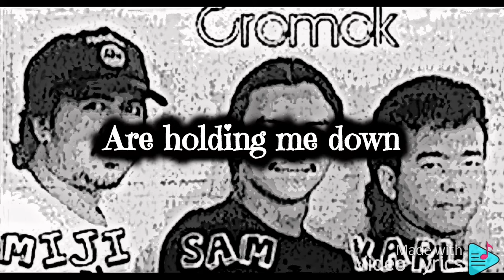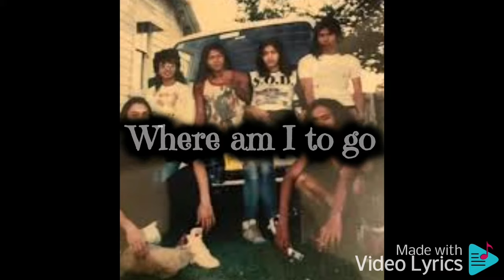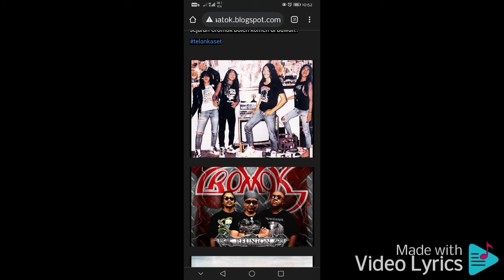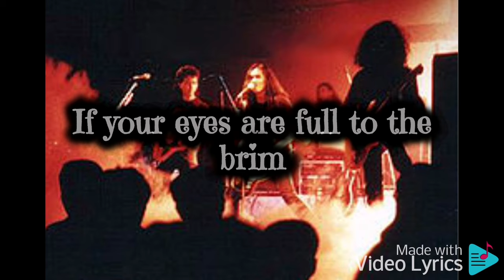Cromok (MAS) : Memories Lyrics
Cromok is a Malaysian rock band. They are known to be the pioneers of Malaysian thrash metal music.[1][2] Formed in 1987, original and current members consists of Shamsudin "Sam" Ali (vocals and bass), Khairul Anuar "Karl" Shariff (guitarist), and Tarmizi "Miji" Mokhtar (drummer).[3] The band best known for their songs "Misty", "Another You", "I Don't Belong Here" and has released 8 studio albums to date.[4] Fans of Cromok were dubbed as 'Cromers'.[5]

Cromok was formed in April 1987 by four young students, Shamsuddin Ali (Sam), Khairul Anuar Shariff (Karl), Kharuddin Muhammad (Din), and Tarmizi Mokhtar (Miji). They were studying at the University of Wollongong in New South Wales, Australia.[6][7][2] While in Australia, to past extra time, they decided to form a thrash metal band and they frequently perform their music in small concert and gigs primarily in Sydney Metal Scene. They got positive responses and steadily gaining their fans, made their name within the Australian Underground Thrash Metal scene rising the ranks along with Australian Godfather bands in the likes of Enticer, SSDC, Mortal Sin, Frozen Doberman, White Trash, Addictive and Detriment.[8] Their single, "Misty" was their most popular song among their fans in those days.

In 1992, Sam, Karl and Miji returns to Malaysia meanwhile Din had already go back to Malaysia the previous year,[9][10] causing them to loose the spot as Motorhead opening act. After Din went back to Malaysia, they were using some of their friends as rhythm guitarist one of them is a guy named Erwin. After returning from Sydney, Cromok perform four concerts at Life Centre in Jalan Sultan Ismail on July 10 to 12, 1992. It become their first major shows since moved back to Malaysia.[11][12][13] Their first album/demo which was recorded during their studies, Image of Purity were released in 1990 and were distributed among the tape traders of Australian metal scene and later picked up by Valentine Sound Productions Sdn Bhd to be distributed in Malaysia.[14] They receive positive responses, mostly among the teenagers, and build a huge local fan base in a short period of time. Their songs such as "Another You", "I Don't Belong Here", "Misty", "Metallurgical" and "Memories" were highly praised by their fans. However their success was limited due to limited reception of mainstream media by the Malaysian government at the time (Rock/Heavy Metal/Thrash Metal was unacceptable. Always being discriminated, and banned during late 1980s and early 1990s in Malaysia by Malaysian government and media). Instead, they keep expanding their musical growth, releasing seven more stellar albums; Forever In Time (1993), Yours Truly (1996), Mean, Meaner, Meanest (1999), What's Left? (2000), Deafening Silence (2002),[15][16] Untitled (2004)[17] and a few special edition compilation. Forever in Time was their most successful album to date, sold over 100,000 copies in Malaysia.[18][19] A digitally remastered version of their debut album was reissued in 2000.[20]

Din died in September 27, 1997 due to Malaria in Mersing, Johor. His remains were buried in Tumpat, Kelantan. He was survived by his widow and daughter.[2] Due to some friction between Din and the three others (based on the inlay notes in D'Cromok 7 Years and 7 Days Part 1 and Part 2 albums), the band then continued as a trio.[21] However, in 2001, Karl was seceding from Cromok because he wants to concentrate on his professional career and his family. Karl then was replaced by renowned Malaysian guitar maestro, Hillary Ang from iconic Malaysian rock band, Search.[22][23]

In April 2005, Cromok performed live at the Planet Hollywood Kuala Lumpur.[24] At the end of 2005, Hillary returned to Search, leaving Sam and Miji as the remaining members in Cromok. Sam then announced that they were going on sabbatical hiatus and all band activities were suspended.[25] After almost five years of sabbatical hiatus from music scene, on April 8, 2012 they held a Reunion concert in Kuala Lumpur, Malaysia at KLive, consisting of three original members (Sam, Karl, and Miji with Shah Ziri from Nrocinu as rhythm guitar sessionist), which also celebrated the band’s 25th anniversary.[26] This was one of the latest concert of Cromok, after their last performance in Hard Rock Cafe, Bangkok.[27][28] On August 21, 2013, Cromok performed as an opening act for Metallica LIVE concert in Malaysia.[29]

On February 3, 2018, Cromok performed alongside XPDC at the Konsert Cromok & XPDC Live in MAEPS, Serdang.[30][31] That same year, they announced that they will introduced a new concept of Malaysian thrash metal music, which known as Thrashditional, a portmanteau of 'thrash metal' and 'traditional'.[32][33][34]

They are now still performing whenever theres demand and the latest concert was NUSAFEST2020, but due to COVID-19 pandemic, it was postponed until further notice.